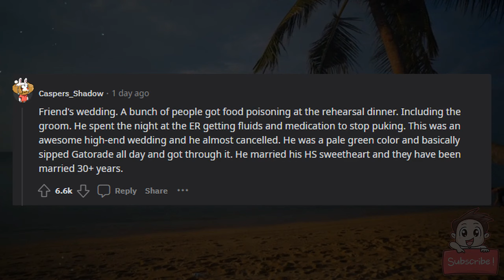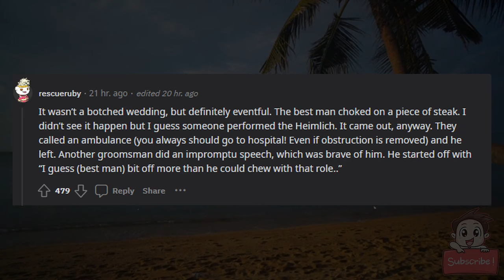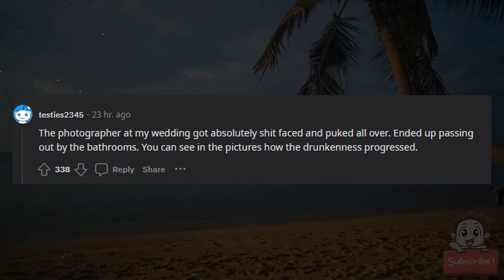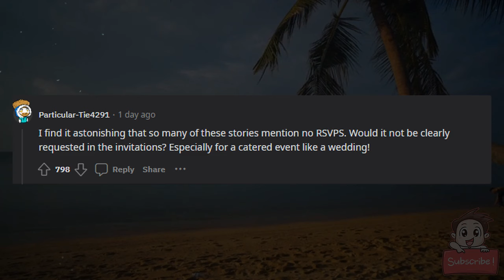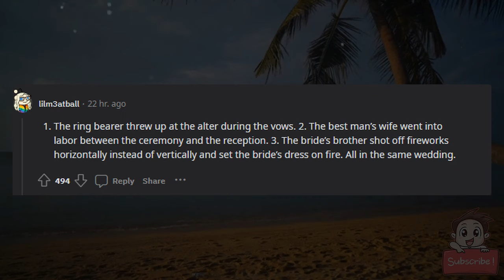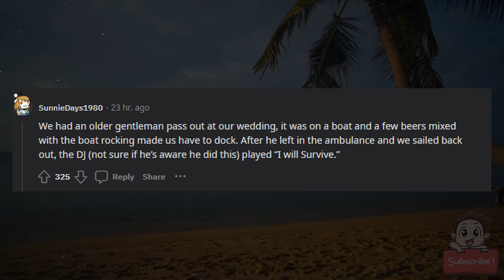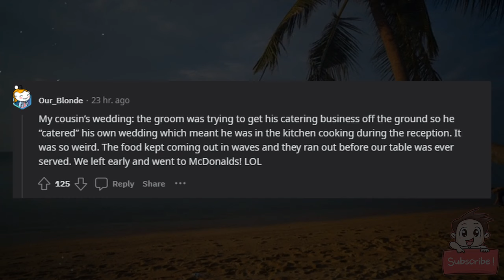What happened to those who had attended a botched wedding?